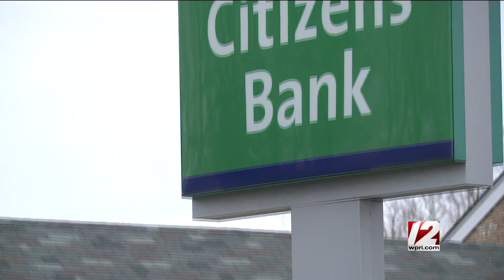Newsmakers 7/14/2023: Citizens CEO Bruce Van Saun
This week on Newsmakers: Citizens Financial Group Chairman and CEO Bruce Van Saun discusses the fallout from last spring's banking crisis, where the economy is headed, the future of New England's biggest bank and more.